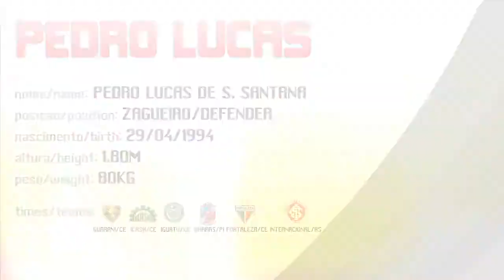Pedro Lucas - Zagueiro - 2017